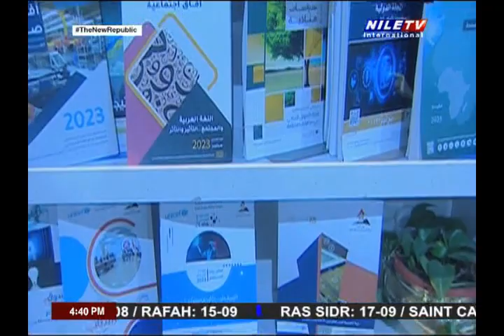Nile Cruise 02 02 2024 Dr Mohamed Zahran